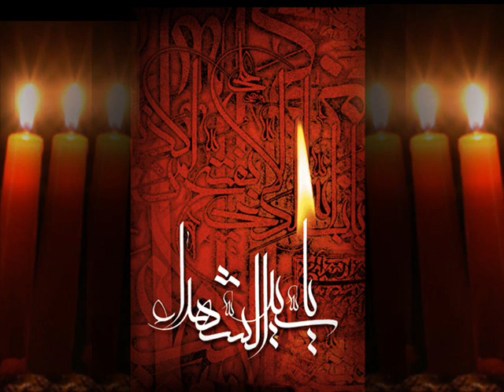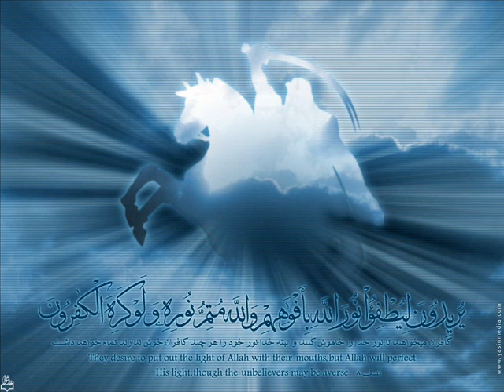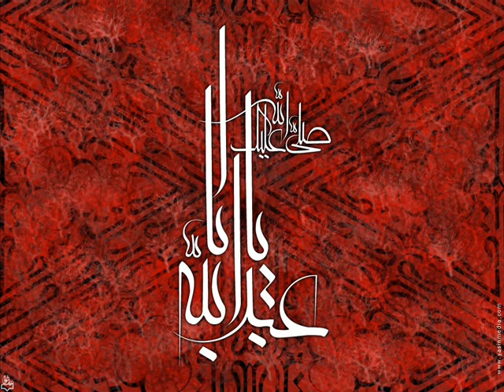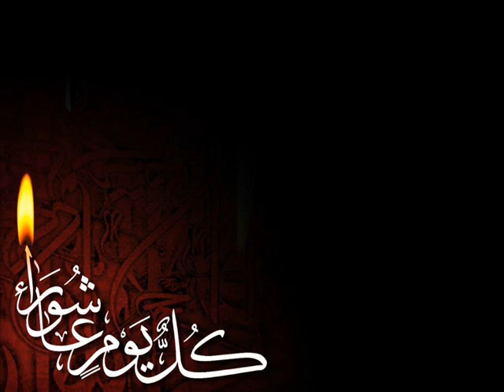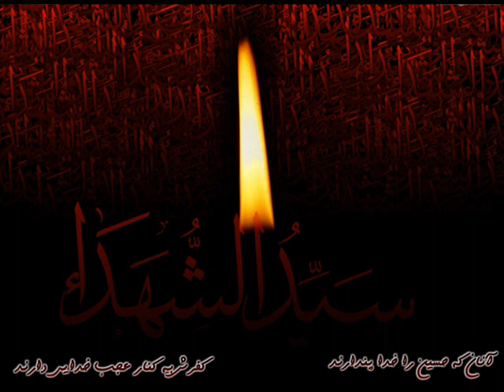zaker 1386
maddahi